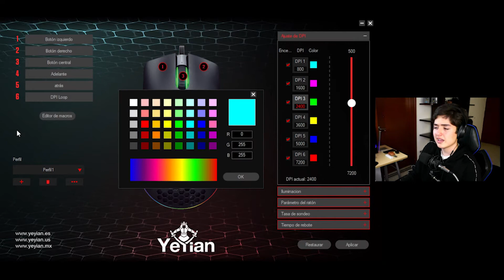Revisado Yeyian Links 3000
En el video de hoy revisamos el Mouse Gamer Yeyian Links Series 3000, este es un mouse ultraligero con hoyitos creado por la marca Yeyian, es un mouse con hoyitos con un peso ligero creado para dar un buen producto a un precio económico como el de los productos de su marca. Es un Mouse RGB con buenas prestaciones y una calidad de materiales increíble.

Entre alguno de los puntos más importantes es su sensor, el pixart pmw 3212, su peso de 69g y el cable mallado que tiene este mouse.

Link de compra Yeyian Links 3000:

MSI Gaming GeForce GTX 1650

ADATA SSD SU650 120 GB

Gabinete gaming Yeyian kalt 1101

Memoria Ram Adata Xpg Spectrix D60G, Ddr4, U-Dimm, 8Gb (2X8Gb)

Corsair Fuente DE Poder CV650 650 Watt 80+ Bronze

Intel Procesador CoreTM i5-10400F

Gigabyte Motherboard B460M

00:00​ Introducción
00:56​ Unboxing y Especificaciones
01:54​ Características (puntos buenos y malos del mouse)

07:34​ App de Yeyian
09:33 Conclusión y Outro